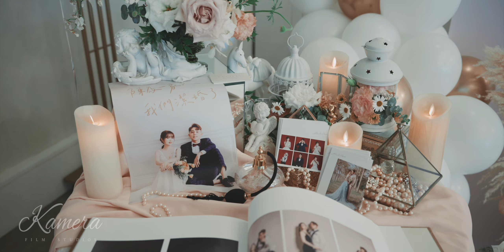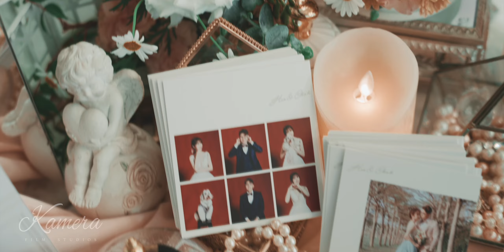【K麥拉婚禮】穎潔Chieh ＋又豪Hao 文定午宴「台南玄饌海鮮宴會館」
動態 K麥拉創藝影像
平面  Kim王梓家
造型 加奈
佈置 西西里花藝
主持 樂玩創意-奶酒
場地 台南玄饌海鮮宴會館

剪輯：20240309